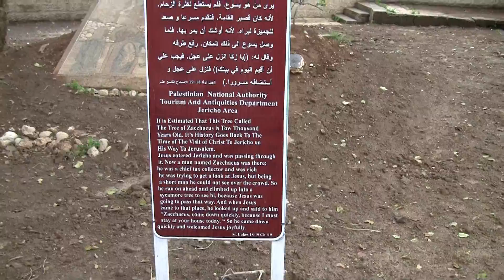Sycamore Tree Feb.2010 b